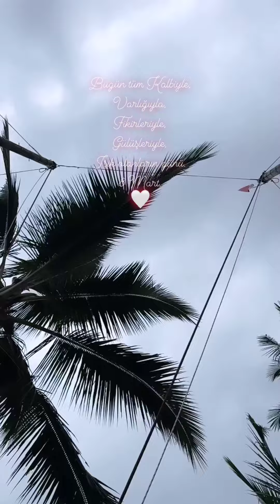Hande Ercelin Indoneziye Salincak Video Görüntüləri Geldi